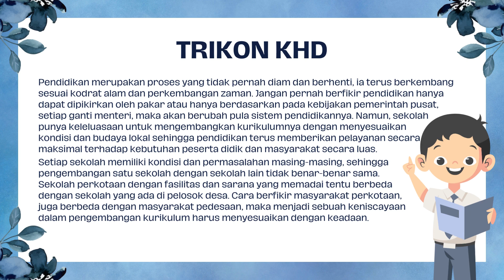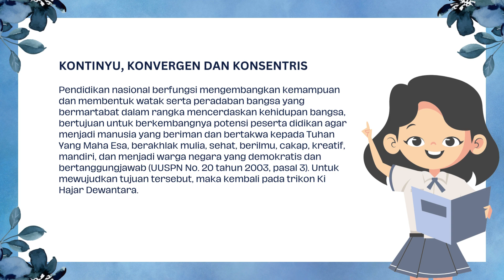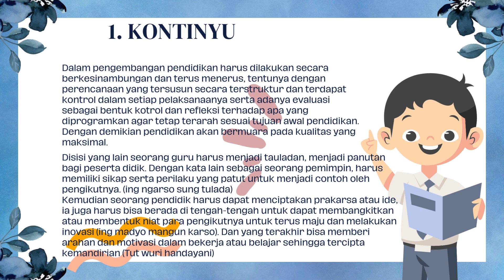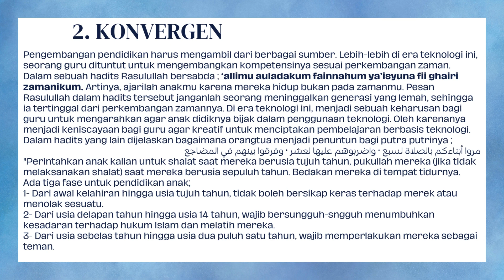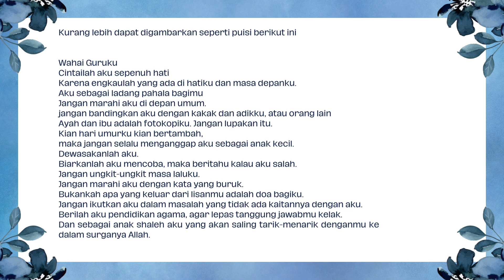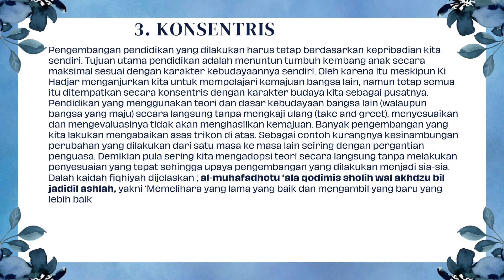CGP A. 10 Modul 1.1.a.6 Demonstrasi Kontekstual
STRATEGI MEWUJUDKAN PEMIKIRAN KI HAJAR DEWANTARA YANG BERPUSAT PADA PESERTA DIDIK